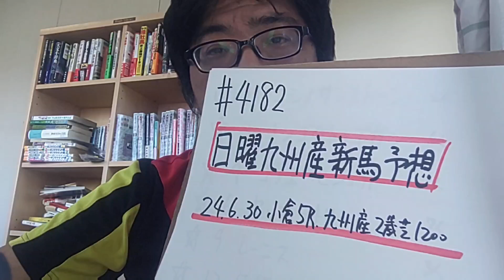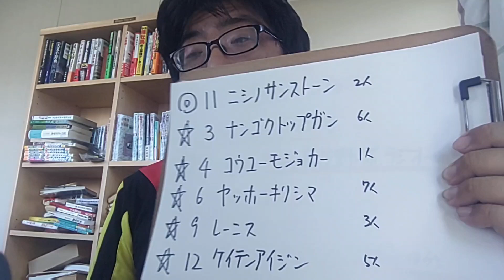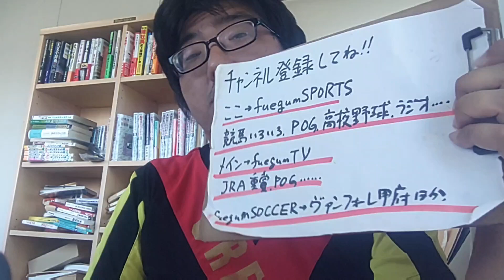【競馬予想】日曜九州産限定新馬（）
ニシノサンストーン
ナンゴクトップガン
コウユーモジョカー
ヤッホーキリシマ
レーニス
ケイテンアイジン